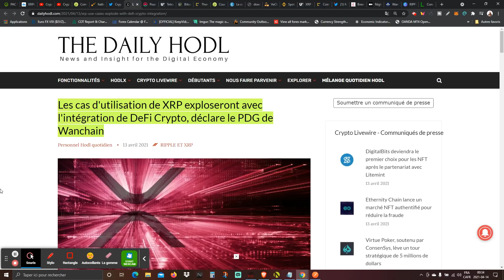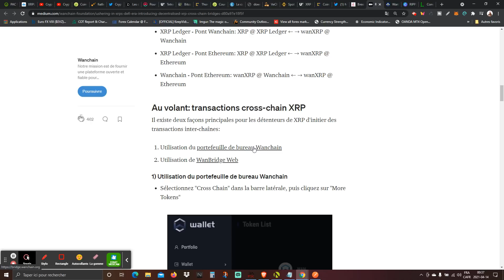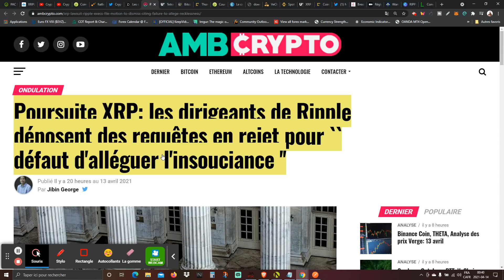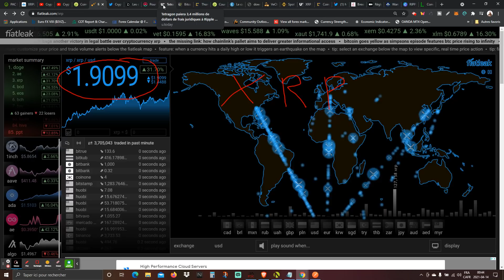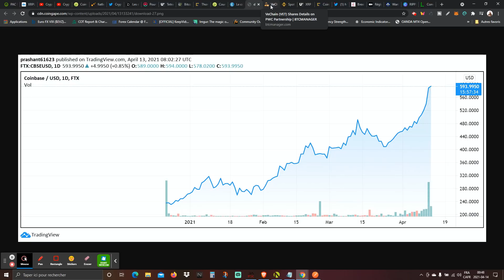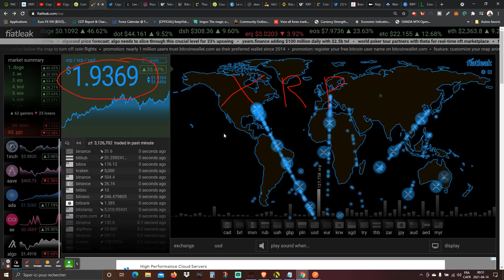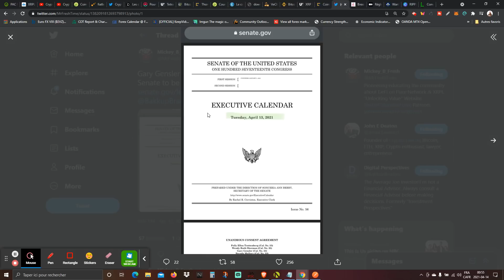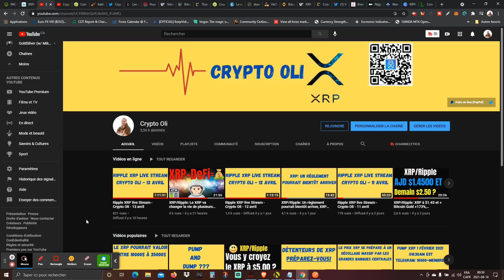XRP Ripple Le prix du XRP à $2.00 bientôt. Tetragon/poursuite XRP, VeChain, Thorchain et Coinbase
XRP Ripple Le prix du XRP à $2.00 bientôt. Tetragon/poursuite XRP, VeChain, Thorchain et Coinbase. Les cas d'utilisation de XRP exploseront avec l'intégration de DeFi Crypto, déclare le PDG de Wanchain. XRP pourrait bientôt assister à une explosion de nouveaux cas d'utilisation dans l'espace croissant de la finance décentralisée (DeFi). Poursuite XRP: les dirigeants de Ripple déposent des requêtes en rejet pour ''défaut d'alléguer l'insouciance''. Tetragon paiera 3,4 millions de dollars de frais juridiques à Ripple après l'échec du procès. Time Magazine s'est associé à Grayscale pour publier une série de vidéos cryptographiques éducatives et a accepté d'être payé en Bitcoin. Prêt à être lancé mardi (Thorchain), le réseau permettrait la négociation d'actifs de différentes chaînes de blocs sans intermédiaires ou substituts synthétiques ''enveloppés''. Le cours de l'action pré-IPO de Coinbase (COIN) sur FTX atteint 594 $, une évaluation avant le marché de près de 150 milliards de dollars.VeChain (VET) partage des détails sur le partenariat PWC. XRP ETP sera coté à la troisième plus grande bourse d'Europe. XRP ETP sera coté à la troisième plus grande bourse d'Europe. La bourse suisse SIX listera un produit négocié en bourse soutenu par la crypto-monnaie controversée XRP. Le cours de référence de l'action de Coinbase pour le début de la négociation est de 250 $. L'audience de confirmation de Gary Gensler est «aujourd'hui» au Sénat américain pour être président de la SEC.

Chapitres
00:00 Intro
01:35 XRP et Wanchain très bientôt!
07:58 Poursuite XRP (requêtes en rejet) pour insouciance
08:26 Tetragon paiera 3,4 millions en frais juridiques
09:49 Time Magazine recevra des paiements en Bitcoin
12:39 Chaînes de blocs sans intermédiaires (ThorChain).
15:58 pré-IPO de Coinbase (COIN) $594
16:25 VeChain et partenariat PWC
19:47 XRP sera coté à la troisième plus grande bourse d'Europe
21:46 Évaluation de 66,5 milliards de dollars
23:07 Gary Gensler nomination confirmation
24:41 Le Brexit et sa livre numérique